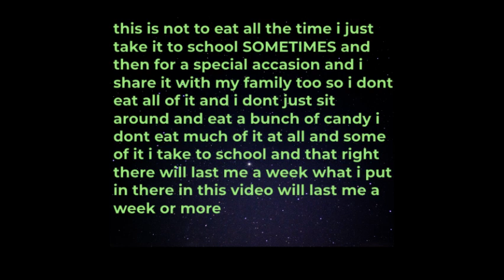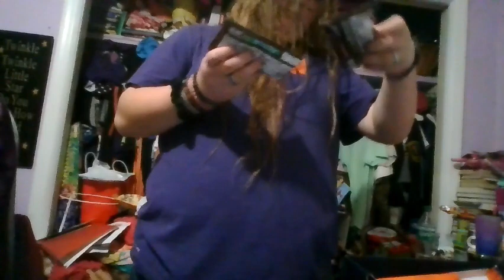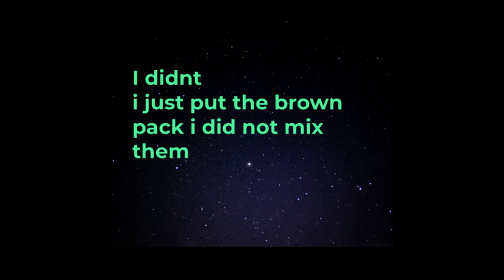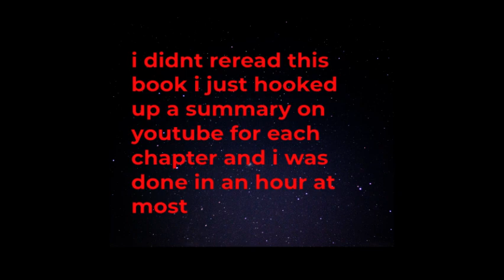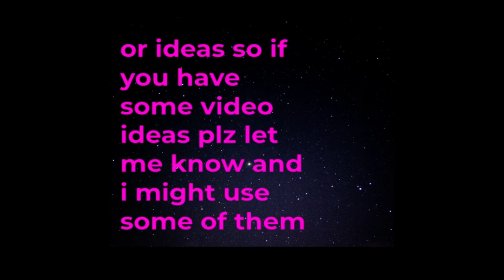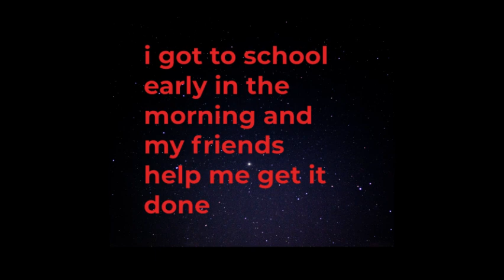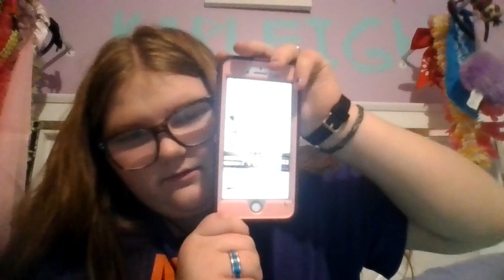Going through my night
this is some things i do at night this isnt every night but for the most part it kind of is what i do a lot of week nights

accounts
Starmaker Karleigh Glenn